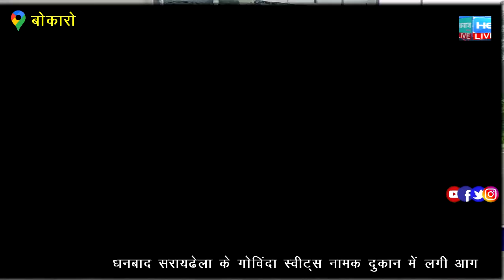डीजीपी की अध्यक्षता में हुआ झारखंड पुलिस की समीक्षा बैठक।